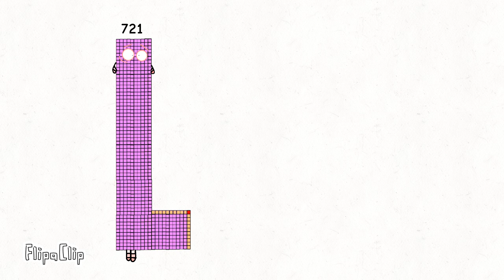Days of 2024 band 721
For @four4eight